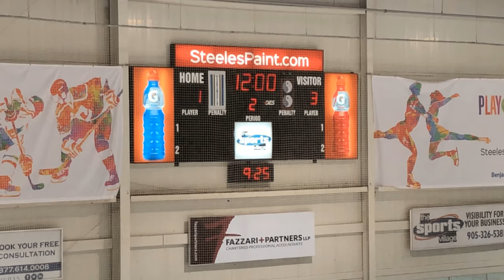2019 CCHA Spring Showcase - Game #1: AXIS Hockey Systems 2009 vs TEAM PA Brick (USA)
Goal         Goal Scorer               Assists
# 1         Jack Taylor
# 2         Eamon Edgar
# 3        Jaakko Wycisk
# 4        Jack Taylor                 Kolby Reay; Hudson Leenders
# 5        Eamon Edgar             Brayden Lappalainen; Kane Barch
# 6        Hudson Leenders     Jaakko Wycisk